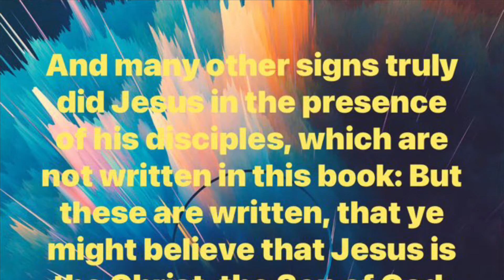PER | JOHN 20:30-31 ONE OF THE MAIN PURPOSES OF THE BIBLE!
JOHN 20:30-31 ONE OF THE MAIN PURPOSES OF THE BIBLE!

John 20:30-31 And many other signs truly did Jesus in the presence of his disciples, which are not written in this book:
But THESE ARE WRITTEN, that ye might believe that Jesus is the Christ, the Son of God; and that believing ye might have life through his name.
இந்தப் புஸ்தகத்தில் எழுதியிராத வேறு அநேக அற்புதங்களையும் இயேசு தமது சீஷருக்கு முன்பாகச் செய்தார்.
இயேசு தேவனுடைய குமாரனாகிய கிறிஸ்து என்று நீங்கள் விசுவாசிக்கும்படியாகவும், விசுவாசித்து அவருடைய நாமத்தினாலே நித்தியஜீவனை அடையும்படியாகவும், இவைகள் எழுதப்பட்டிருக்கிறது.